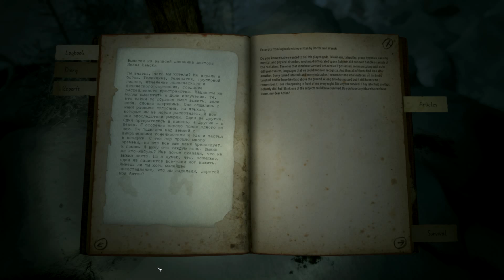Boy Plays Kholat - Part 5 - The Twisting Path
Ah the frozen russian wilderness. A shure site better than sweltering summer heat in Nevada. Time to take a little trip.